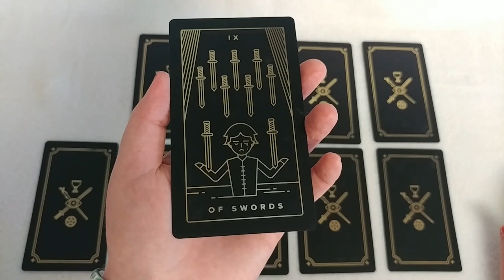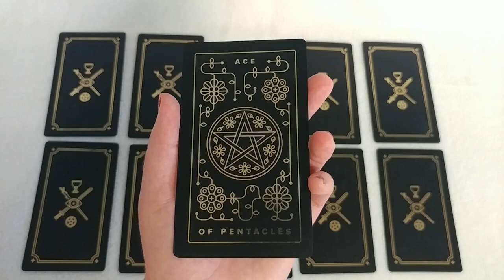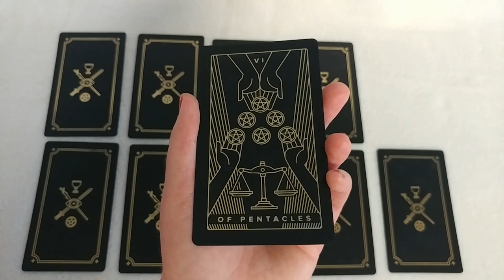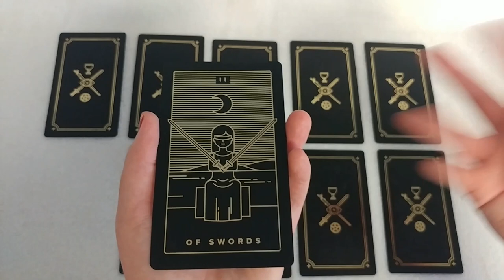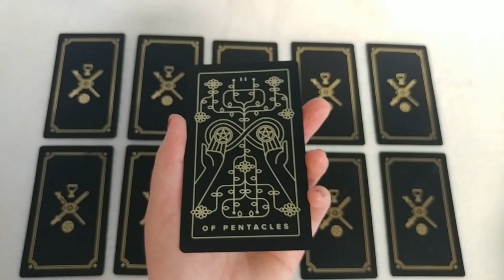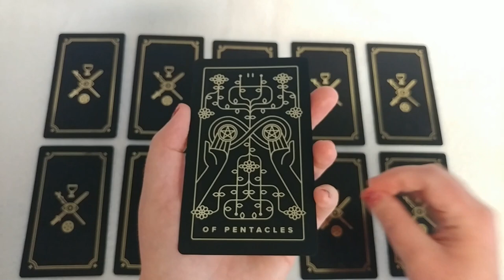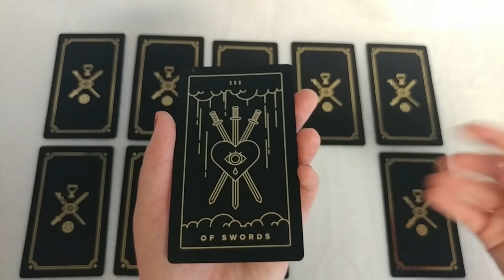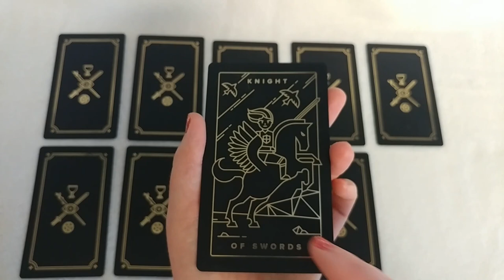Yes or No #17 | Pick a Card | Timeless Tarot Reading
Yes/No pick a card tarot reading using the Golden Thread Tarot.

One: 0:16
Two: 1:14
Three: 2:25
Four: 3:17
Five: 4:18
Six:  5:23
Seven: 6:26
Eight: 7:50
Nine:  9:58
Ten: 12:14